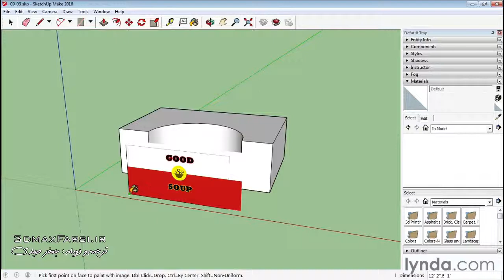45 درس آموزش تصوری اسکچاپ مقدماتی-پیشرفته زبان فارسی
برای دریافت صفر تا صد آموزش اسکچ آپ نرم افزار برتر نقشه کشی سه بعدی شرکت گوگل همراه با دوره تخصصی آموزش Sketchup ویژه معماری، به سایت تخصصی ما در